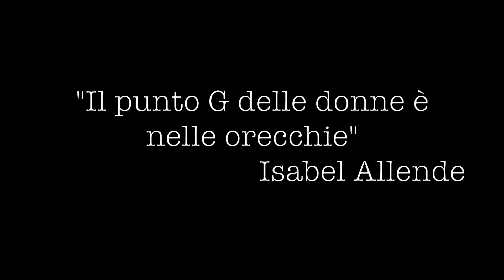Alessandro d'Errico legge lePoesieDiK: ORGASMO (8 Marzo sempre!)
Poesia di Stefano K di Modugno

Voce di Alessandro Maria d'Errico

Una poesia da regalare alle donne,
una poesia da far ascoltare agli uomini
perché l'8 Marzo non duri solo un giorno.

PS Ti ama solo chi ti ricorda come si vola,
ami solo se lasci volare.